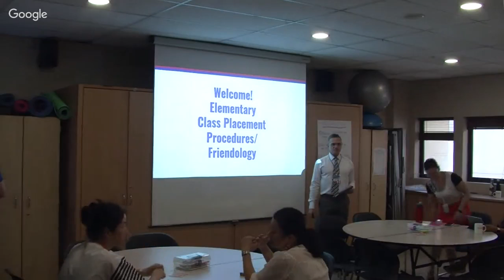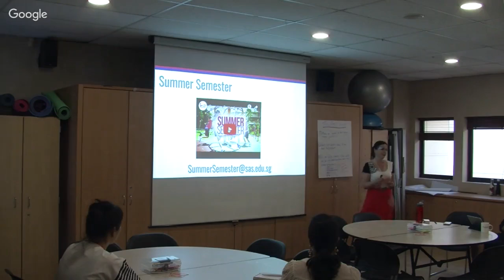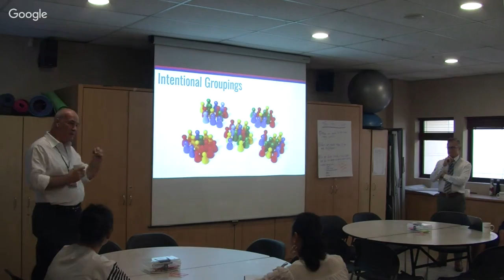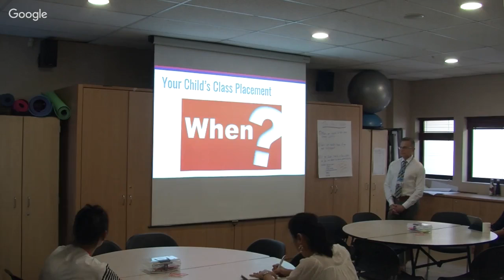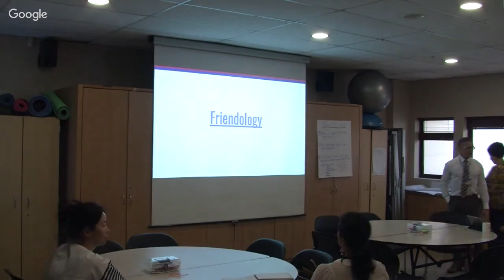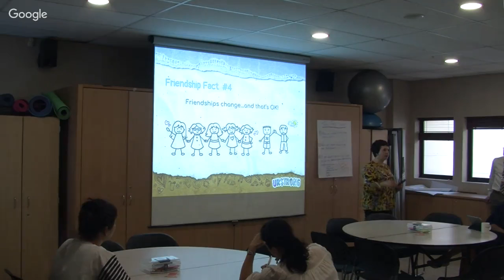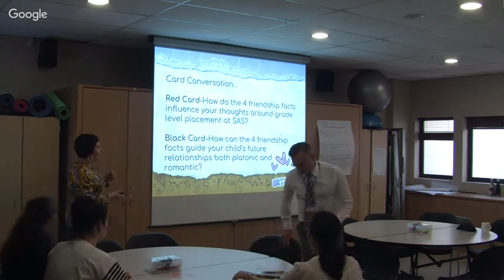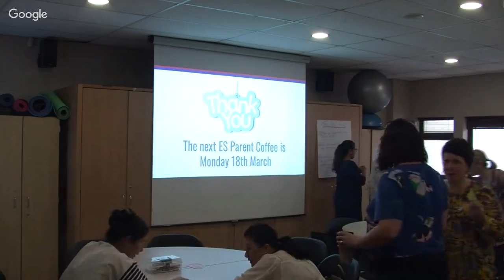Elementary School Parent Coffee: Placement Process and Friendology Method - February 25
Elementary school administrators highlighted placement process and the factors that are considered as we build balanced classes for the 2019-20 school year. During the coffee, they also shared the Friendology model our counselors are using within their classroom lessons and small groups to continue to support and develop students' social and emotional learning in the elementary school.